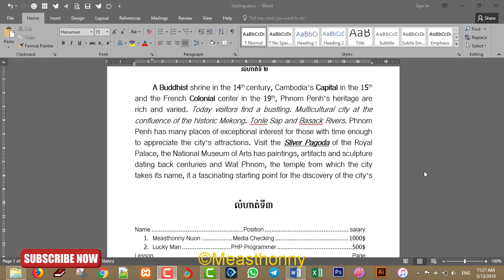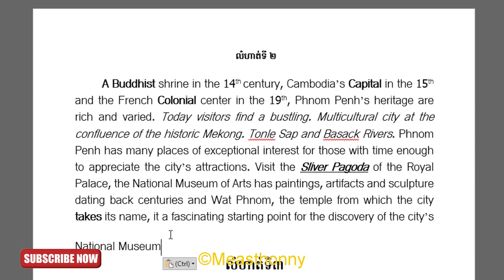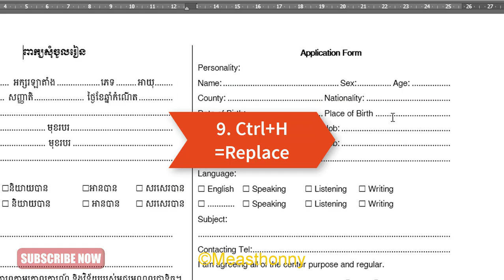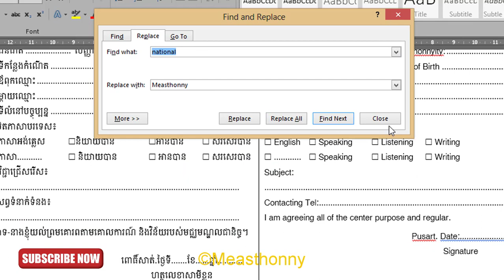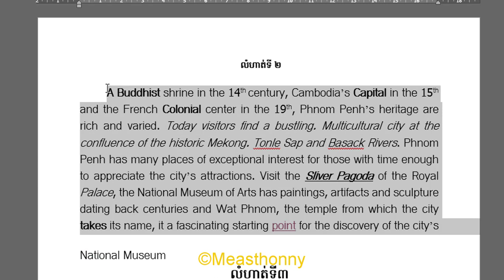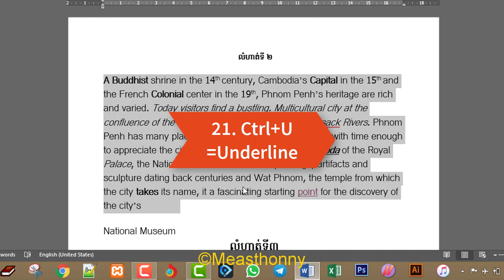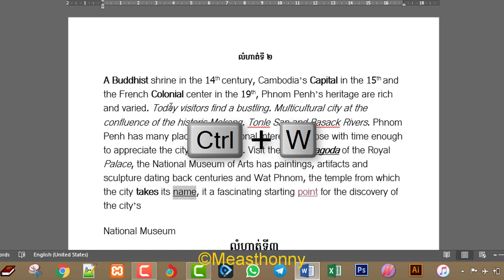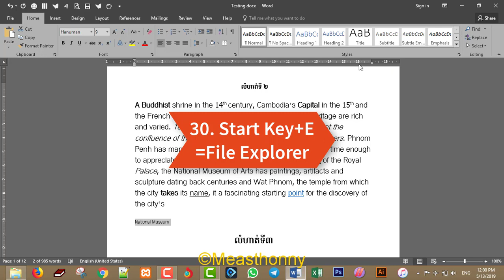31 Shortcuts on MS Word | 31 ទម្រង់កាត់ដើម្បីប្រើប្រាស់កម្មវិធី MS Word ឱ្យបានលឿន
។ បើសិនអ្នកទាំងអស់គ្នាមានបញ្ហាអ្វីមួយ អ្នកទាំងអស់គ្នាអាចសរសេរឬផ្ដល់ជាមតិយោបល់នៅខាងក្រោម។
សូមអរគុណសម្រាប់ការតាមដានរបស់អ្នកទាំងអស់គ្នា។
ឆាណែល Measthonny ឬ មាសធុន្នី គឺជាឆាណែលចែករំលែកនូវចំណេះដឹងដូចជា ការអប់រំ គំនិតច្នៃប្រឌិត និងចំណេះដឹងទូទៅក្នុងជីវិតប្រចាំថ្ងៃ។
This Channel Measthonny or មាសធុន្នី, is the best channel that will show about education, creative ideas, DIY ,and general knowledge everyday.